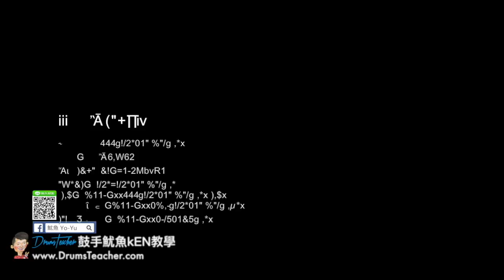【爵士鼓手魷魚kEN®】🥁🎼DrumsTeacher.com™🎶表演.課程 (2018-05🎵爵士鼓學員；音樂打擊團體課程- 樂器 ) Drum Cover SparxStix 發光鼓棒